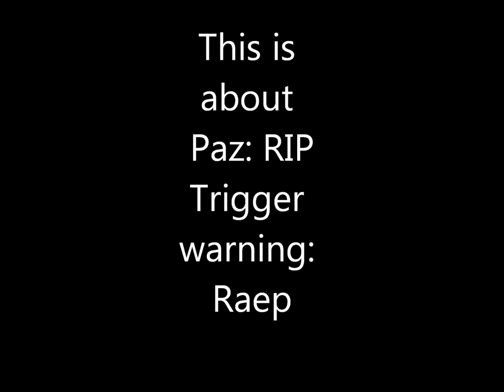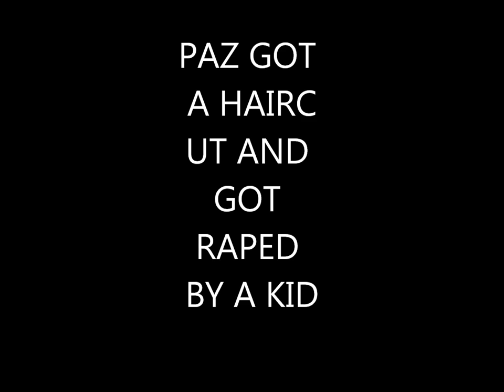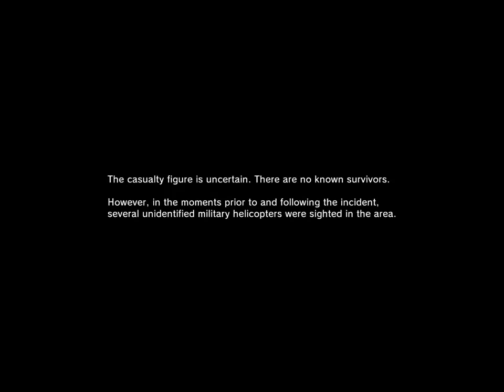Paz is da bomb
She bout ta blow up

Pigeon John - The Bomb

Metal Gear Solid Peace Walker (PSP)
Metal Gear Solid V: Ground Zeroes (PS3/Xbox360/PS4/Xbox One)